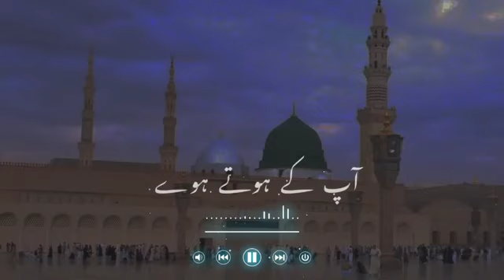Hal-e-Dil kis Ko Sunaye Ap ﷺ Ky hoty Hue (𝚂𝚕𝚘𝚠𝚎𝚍 𝚁𝚎𝚠𝚎𝚛𝚋) _ urdu lyrics _Naat